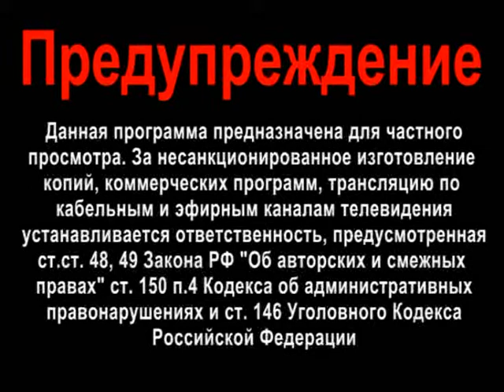A. HARUTYUNYAN SONATA "RETRO"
Alexandr Harutyunyan Sonata for viola and piano "Retro", Andantе sostеnuto part. 1
Silva Muradyan viola
Michail Egiazaryan piano
June 19, 2009, Moscow

Александр Арутюнян Соната "Ретро" Andante sostenuto ч.1
Сильва Мурадян альт
Михаил Егиазарян фортепиано
Июнь 19, 2009
Москва